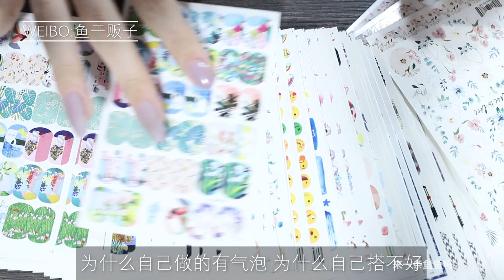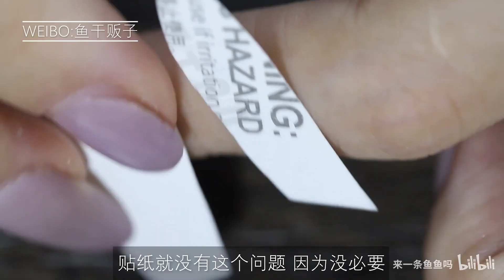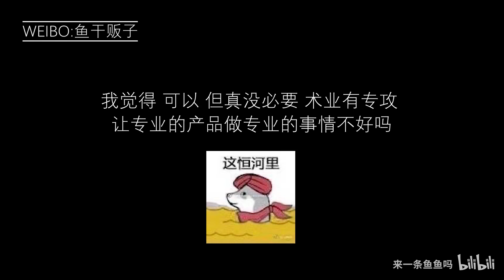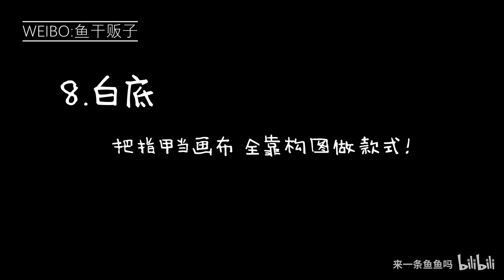【鱼鱼】保姆级水转印贴纸答疑！这回学得会了吧我的老baby！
全部都是指甲油做的 但是在光疗胶上也是一样的操作
后半部分本质PPT 善用暂停和截屏
相机：佳能6D2+新百微